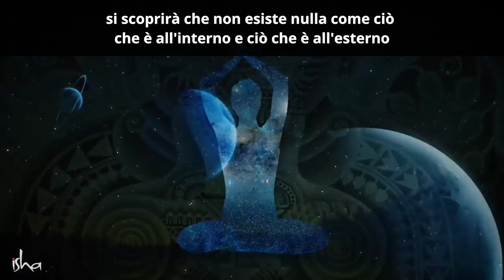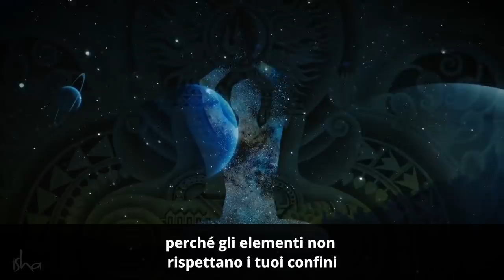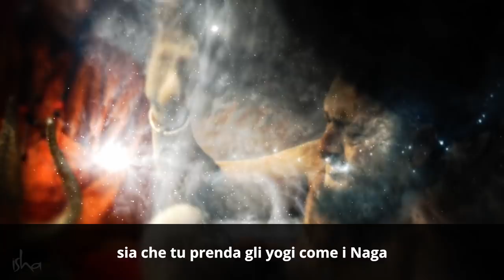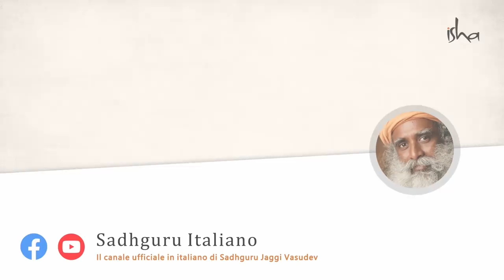Migliora la tua percezione delle dimensioni mistiche | Sadhguru Italiano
Sadhguru parla del significato dell'elemento Akash per migliorare la propria capacità di percepire il mistico e come di come questo sia un aspetto importante nel proprio progresso spirituale. Parla anche di come aumentare la proporzione di Akash nel proprio corpo.